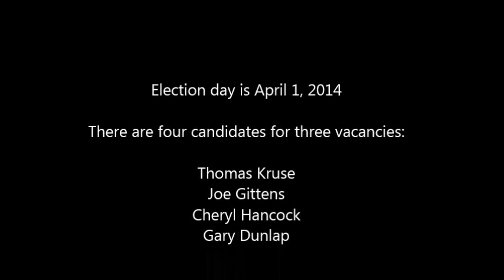SDH Candidate Forum March 17 2014